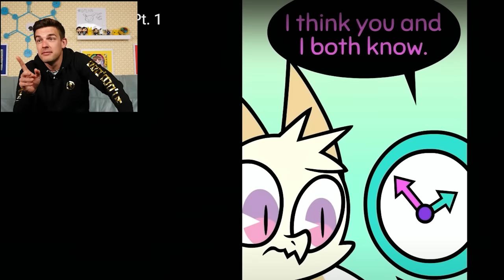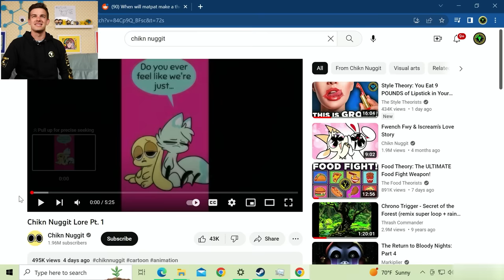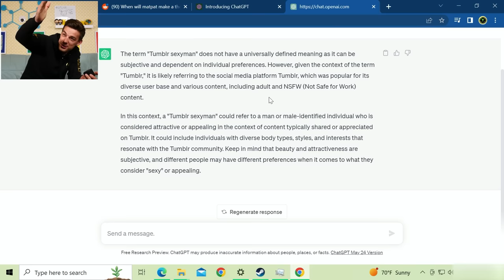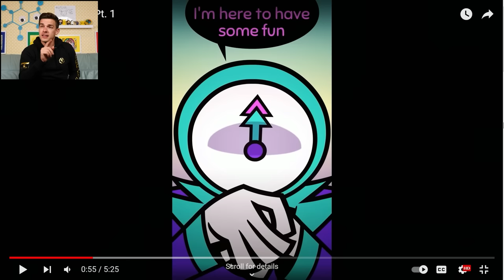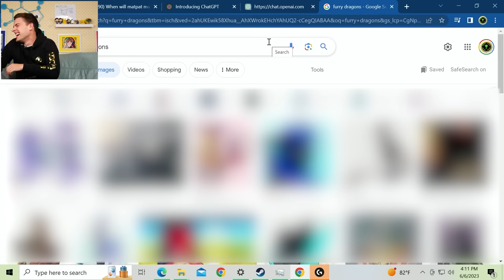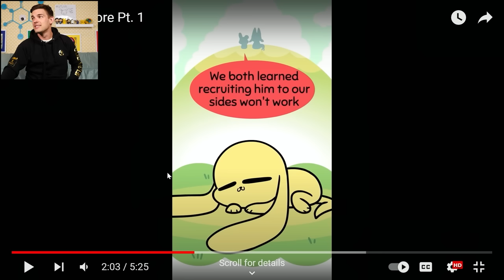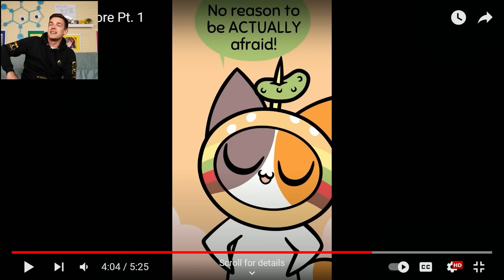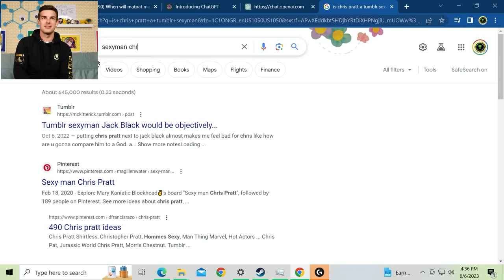Chikin Nuggit Lore Is DARKER Than You Think... | MatPat Reacts To Chikn Nuggit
Loyal Theorists, today we're FEASTING on an adorable YouTube series called  @chiknnuggit  It seemingly tells the story of a few cute, cuddly friends making their way through life... however, I smell something foul afoot here. I smell LORE! Join me as I do my best to solve the DARK truth of what's happening here!

0:00 - The Witty Banter
5:00- ... i'm actually speechless with this video. mans is WILD
52:50 - The Witty Wrap Up

*Join Our Other YouTube Channels!*